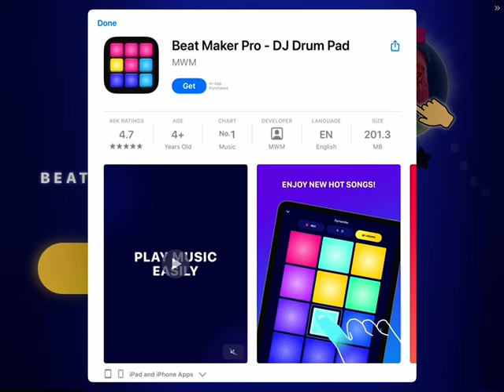Beat maker pro interactive ad